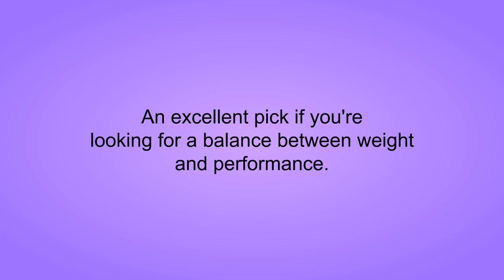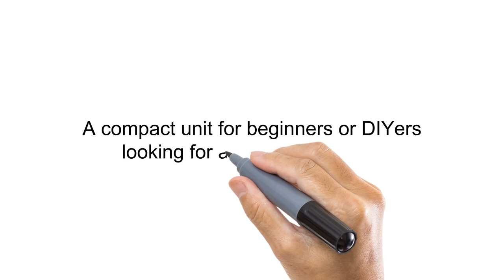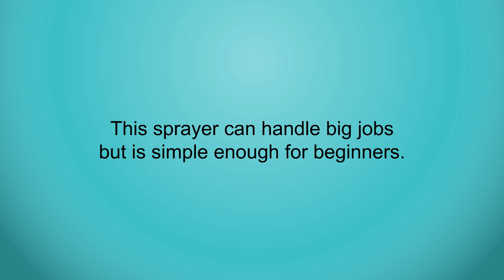Reviews of Airless Paint Sprayers - Best Airless Paint Sprayers Can Buy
3. Graco Magnum 262800 X5 Stand Airless Paint Sprayer
2. Graco Magnum 257025 Project Painter Plus Paint Sprayer
1. HomeRight Power Flo Pro 2800 C800879 Airless Paint Sprayer Spray Gun, Power Painting for Home Exterior, Fence, Shed, and Garage 2800 psi, 0.24 gpm